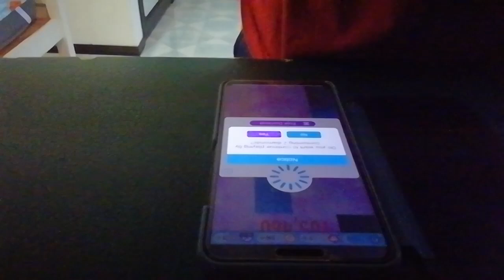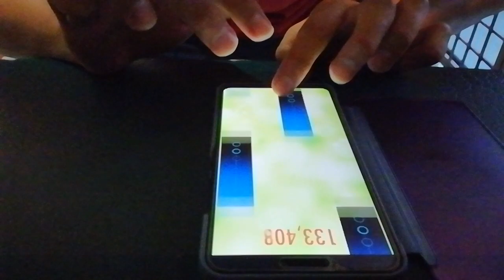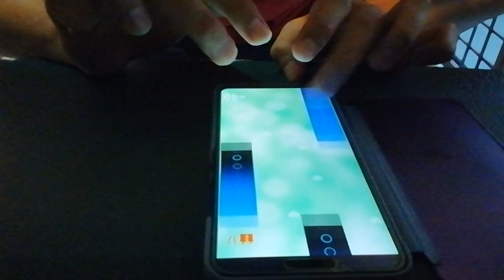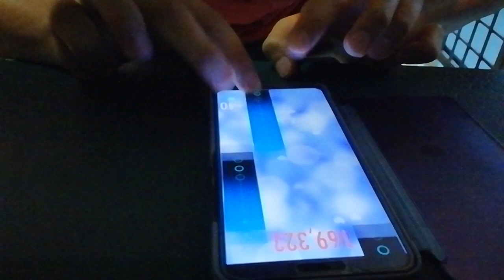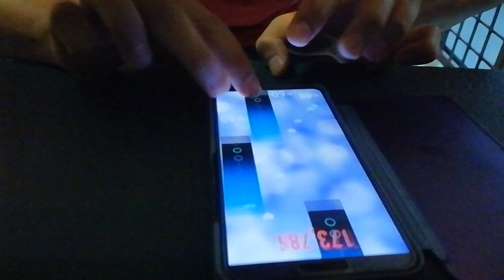TunesPiano - Disney Themes - Duck Tales 2017 Full - 255,712 high score reached 255K